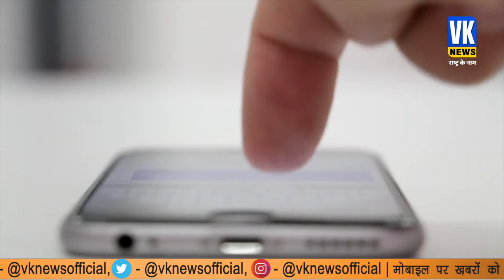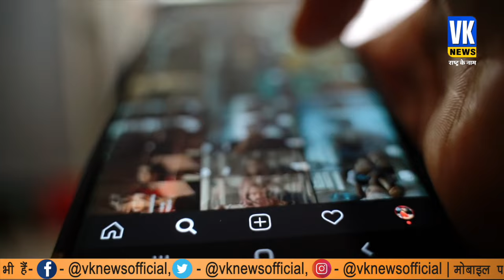10-12 साल के 6 बच्चों ने पहले देखी गंदी फिल्म, फिर 8 साल की 2 बच्चियों से किया रेप।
10-12 साल के 6 बच्चों ने पहले देखी गंदी फिल्म, फिर 8 साल की 2 बच्चियों से किया रेप।